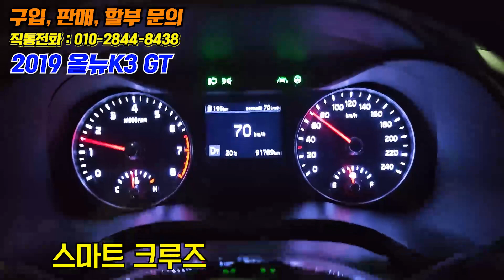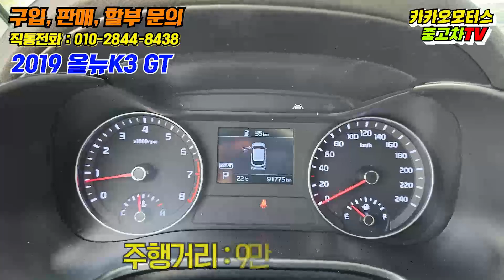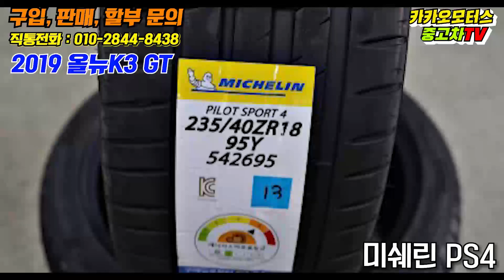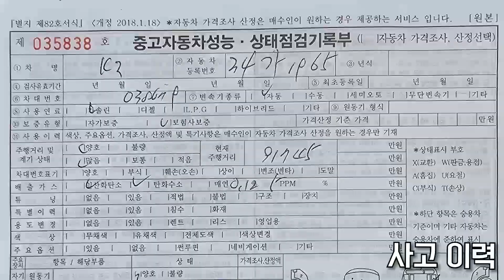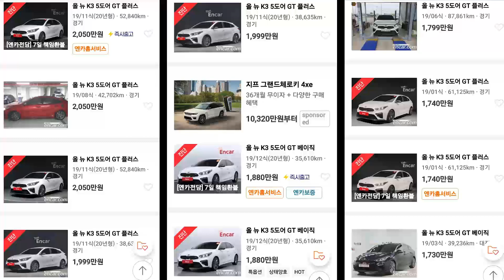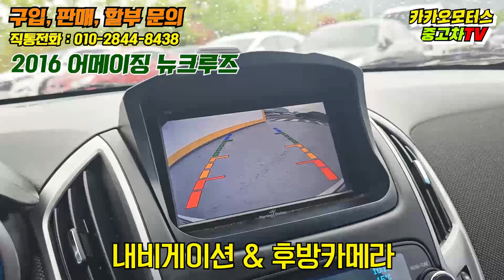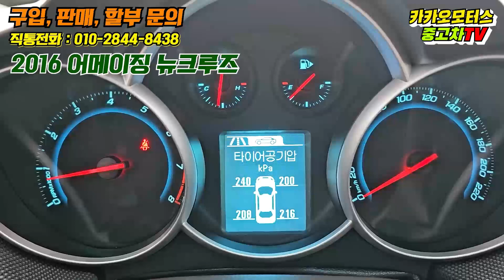[SOLD OUT] 중고차 목적성을 어디에 둘것인가? 올뉴K3 GT / 어메이징 뉴크루즈 [준중형특집]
안녕하세요 카카오모터스 중고차
이대표 입니다 준중형 특집
600~1300만원대 중고차
기아 올뉴K3 GT
쉐보레 어메이징 뉴크루즈 1.8
두대의 상품 검증 완료 하였습니다